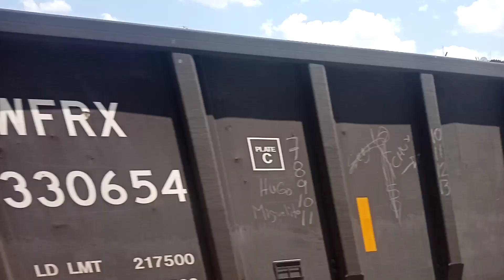MMTYMT CPKC ES44AC 4813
GRABADO EL 1 DE SEPTIEMBRE